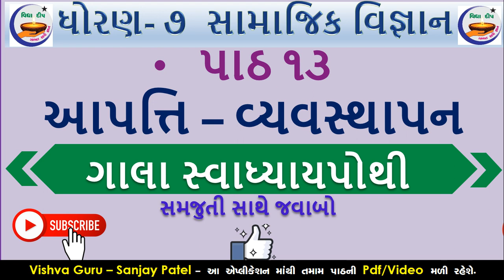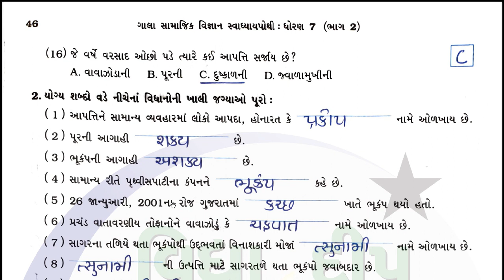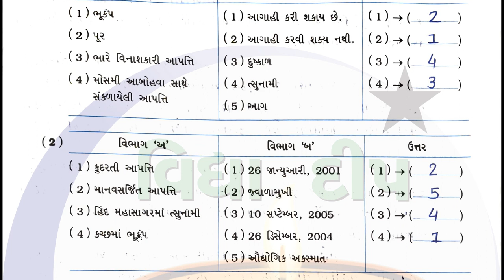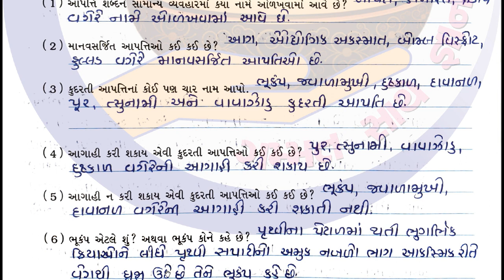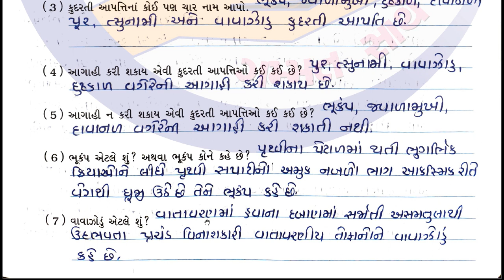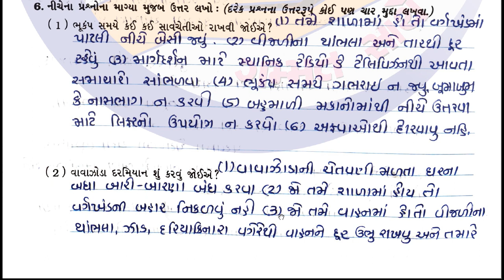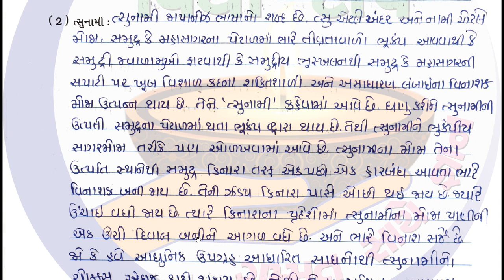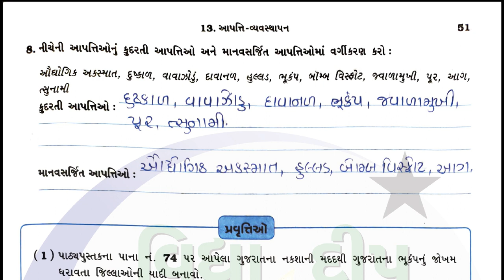std 7 ss gala swadhyay pothi ch 13 - dhoran 7 ss swadhyay pothi-ધોરણ 7 સામાજિક વિજ્ઞાન સ્વાધ્યાયપોથી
swadhyay pothi dhoran 7 samajik vigyan 2022
vidhya deep video,
std 7 samajik vignan ch 13 swadhyay pothi
std 7 swadhyay pothi social science 2022
સામાજિક વિજ્ઞાન સ્વ અધ્યયન પોથી ધોરણ 7 2022